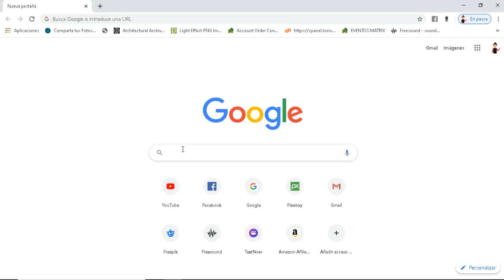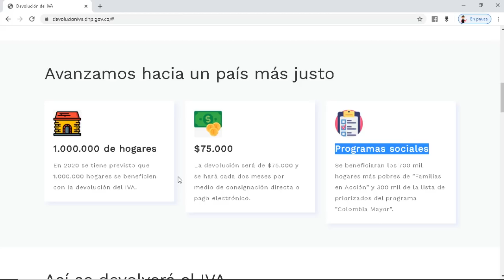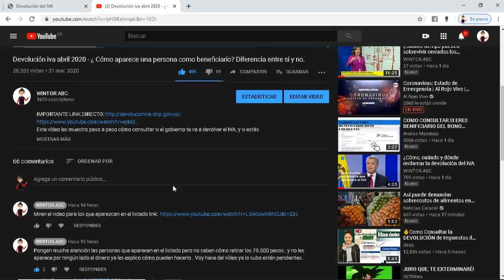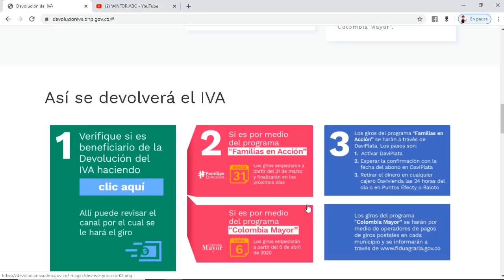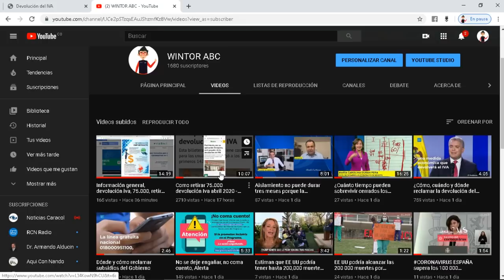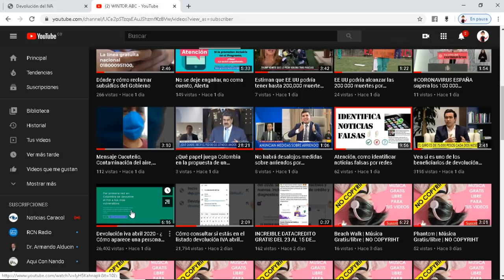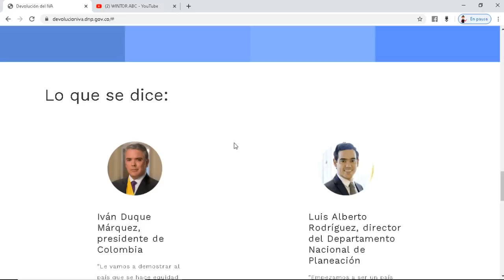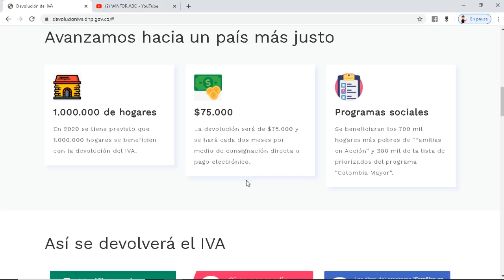¿Cuando recibo la devolución iva? Colombia mayor - familias en acción, no me aperecen los 75.000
En este link encontraran la información completa.
No se dejen engañar , no utilicen intermediarios.
En este vídeo doy un informe claro de algunas dudas:
- ¿porque no aparezco en la devolución iva?
contacto Departamento Nacional de Planeacion:
Contacto
Teléfono Conmutador: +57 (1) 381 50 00
Línea Gratuita: 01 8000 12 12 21
Política de seguridad de la información
Telefono Davivienda para actualizar Daviplata:
Comuníquese en Bogotá al 338-3838 y desde el resto del país al 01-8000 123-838.